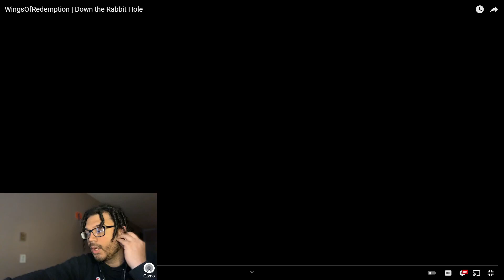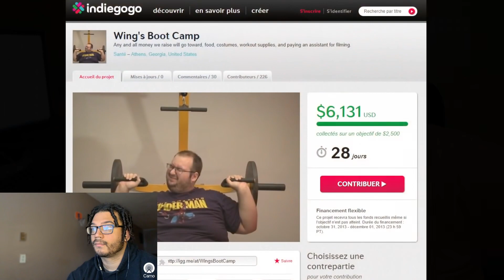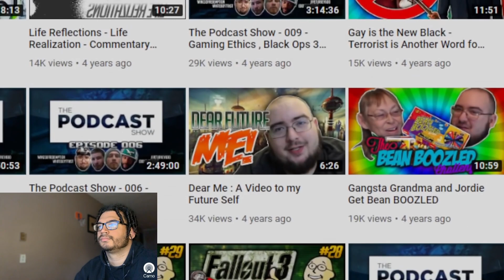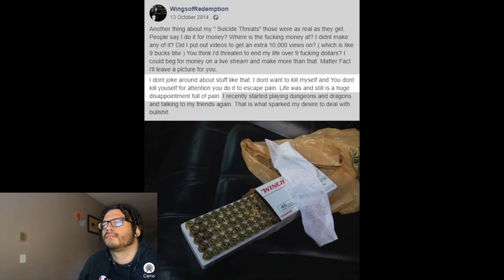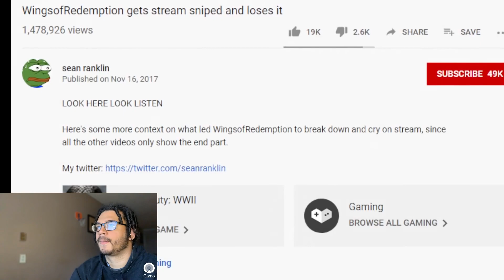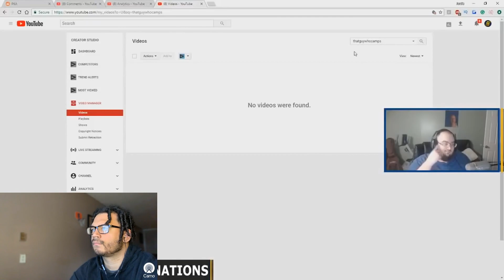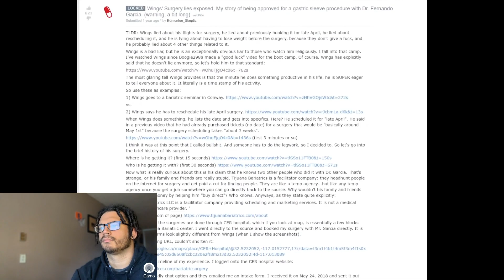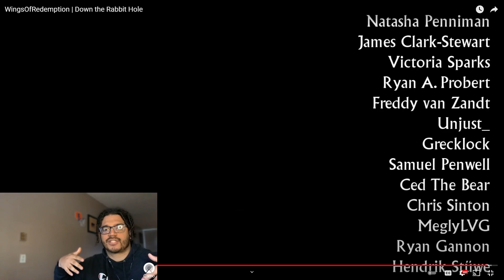REACTING to WingsOfRedemption | Down the Rabbit Hole PART 3!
Shout out to Fredrik Knudsen! video was done very well